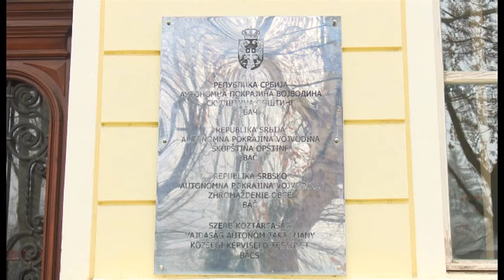DTV - Bač: Godina izgradnje i unapređenja socijalne politike